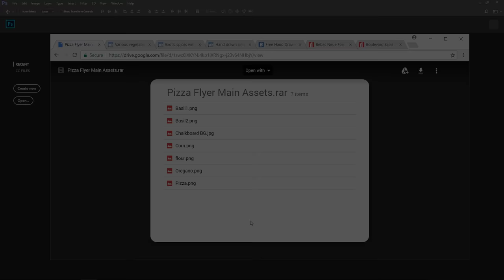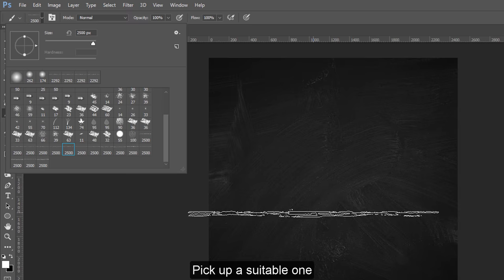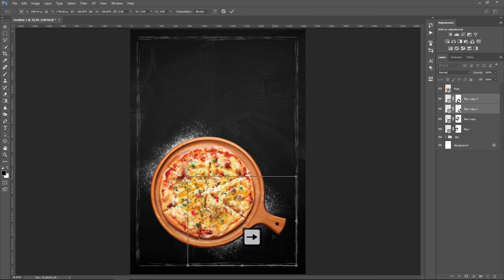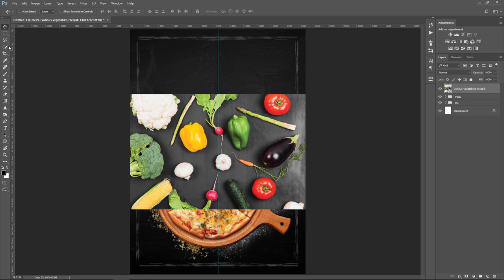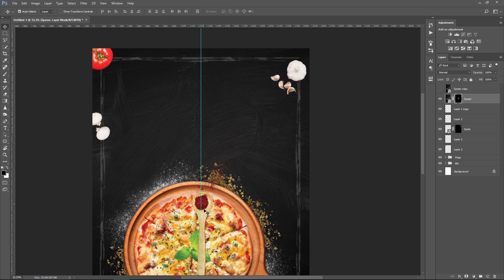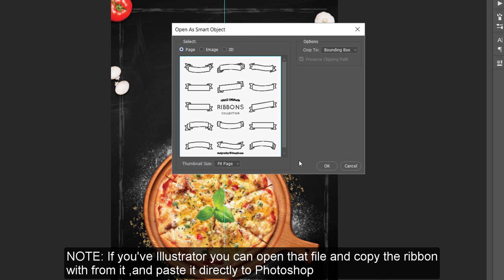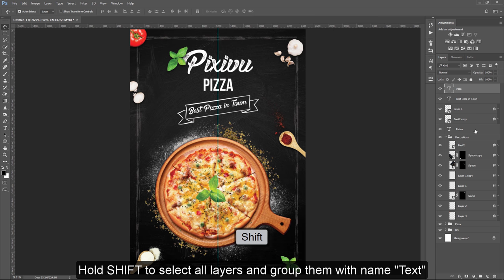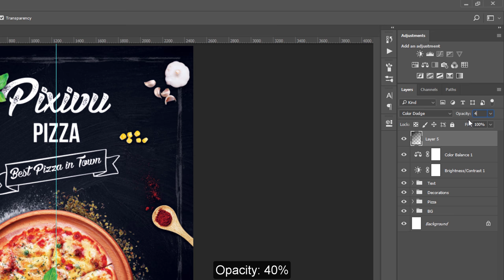How to Design Pizza Restaurant Flyer / Poster in Photoshop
Hello, welcome to our new flyer design Photoshop tutorial "Pizza Restaurant Flyer Design". in this tutorial you'll learn how to design a CMYK Pizza restaurant promotion flyer from scratch in easy-to-follow steps. thanks for watching and don't forget to subscribe.